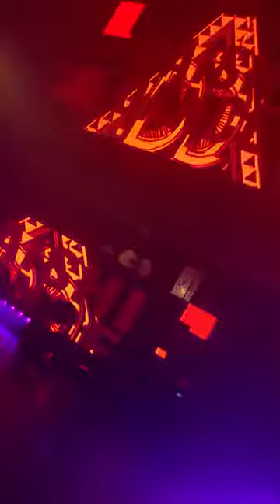WOMB 1031 #12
club WOMB in Shibuya 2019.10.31
HalloWeen Party 2019